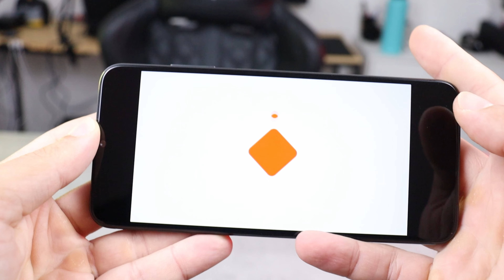FIM DE PAPO! O Galaxy A03s VALE A PENA? Resumo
Nesse resumo eu falo um pouco sobre o baratinho do momento da Samsung. O Galaxy A03S. Aqui você vai encontrar tudo o que precisa saber para decidir se vale a pena ou não pra você!

LINKS DE COMPRA CONFIÁVEIS!

★ LOJAS CONFIÁVEIS!

★ MELHOES SMARTPHONES!